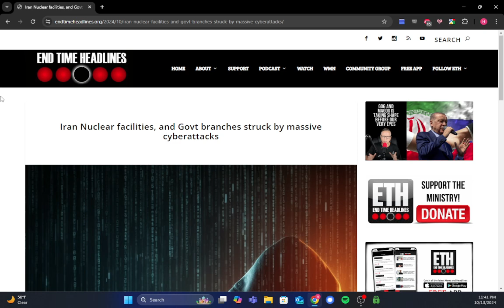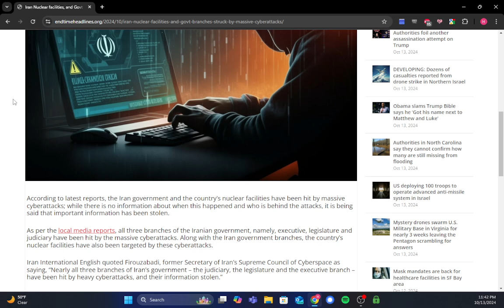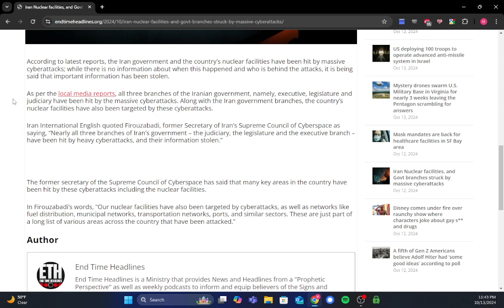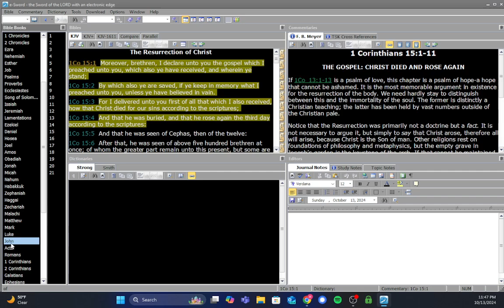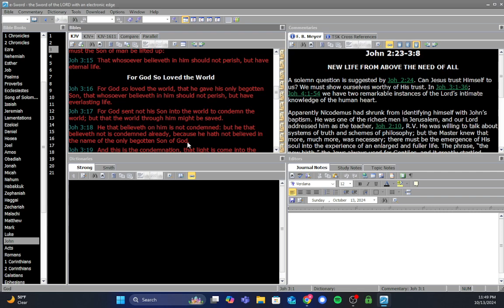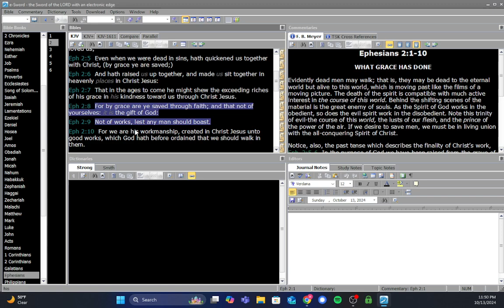Iran Government Branches & Nuclear Facilities Targeted By Massive Cyberattacks!!!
God Bless!